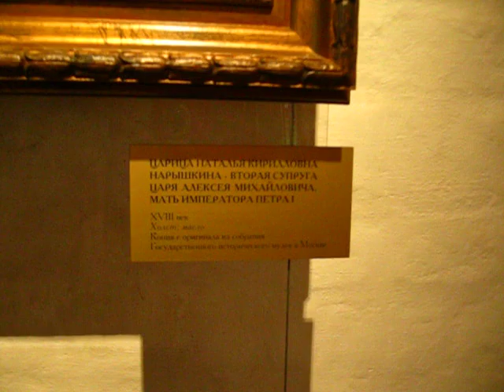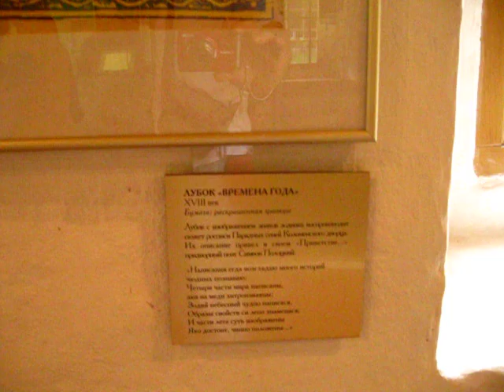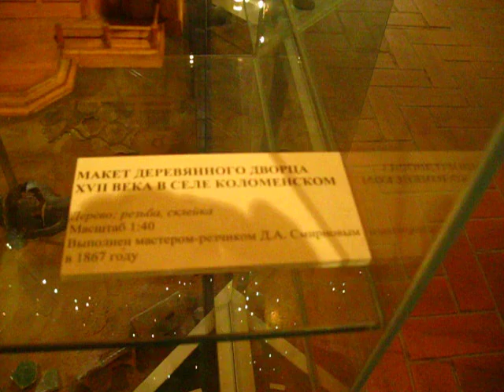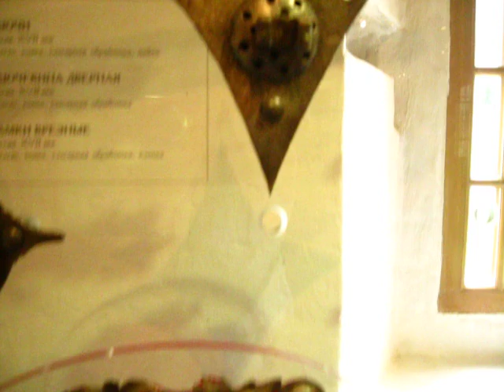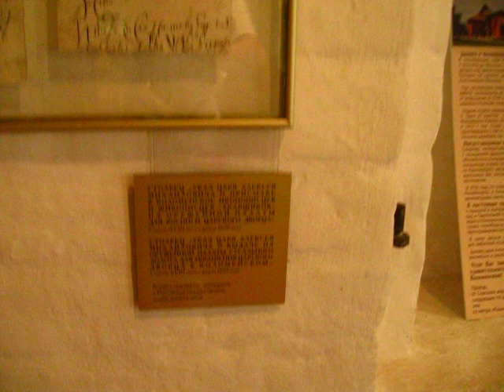Музей Коломенское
Выставка в музее-заповеднике Коломенское "Комплекс передних ворот" - зал номер 3.

Добавляйтесь в друзья. Будут новые видеоролики созданные мною.